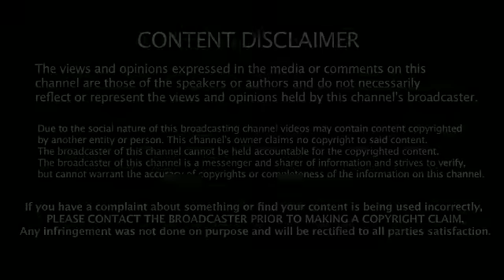எதிரிகளை கதறவிட்ட அண்ணாமலை...